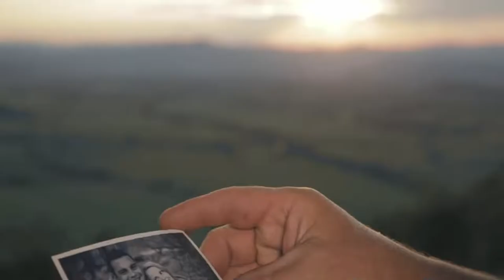Krimski lisjaki - Najin čas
► Naročite se na naš YouTube kanal ◄

Izvajalec: Krimski lisjaki
Avtor besedila: Blaž Šuštaršič
Avtor glasbe: Blaž Šuštaršič

Najin čas (besedilo):

Kje je tisti najin čas,
ko sva hodila na vas?
Sva pod lipico sedela,
bila je najina pomlad.

Kje so tiste stezice,
ki sva hodila po njih?
So se zarasle v grmovje,
kot najin cvet ljubezni?

Čakam te tu,
čakam te tam pod lipo,
kjer sva prvič se objela
in se poljubila.

Čakam te tu,
zdaj pa sam sedim in čakam,
da lipa cveti.

Ansambel Krimski lisjaki so štiričlanska zasedba, ki prihaja iz prelepih krajev iz pod Krima. Sedež ansambla je na Gorenji Brezovici. Druži jih predvsem veselje do slovenske narodno-zabavne glasbe. Štirje mladi fantje, katerim prioriteta je predvsem štiriglasno petje, radi širijo staro slovensko glasbo od avtorjev kot so na primer Lojze Slak, Rudi poljanšek in mnogi drugi, predvsem pa ansambel Fantje z vseh vetrov, ki so jim velik vzor.

Člani:
Dean Rogelj - kitara, 1. bas
Blaž Šuštaršič - harmonika, 2. tenor
Nejc Plahanc - 1. tenor
Domen Čerin - kontrabas, 2. bas

Vir: igram.si